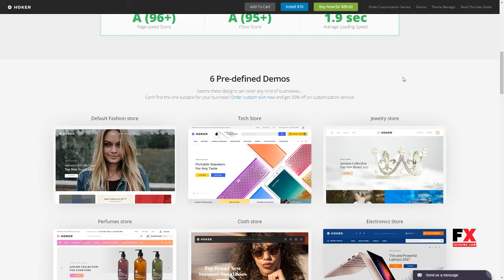Hoker - Responsive Magento 2.2.x and Magento 1 Theme Stan Jade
Columns 4+

 Layout Responsive

 Tags bootstrap magento theme, clothes magento theme, electronics magento theme, fashion magento theme, jewelry magento theme, magento theme, multipurpose magento theme, perfume